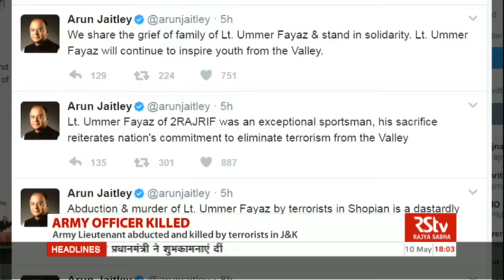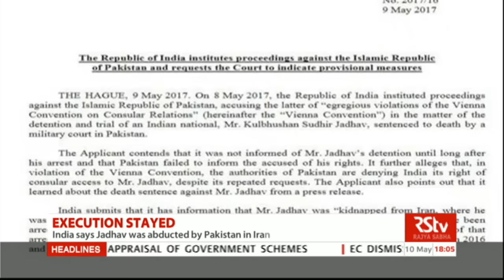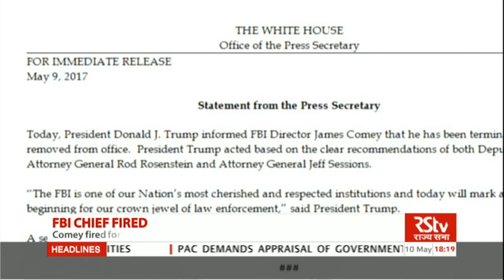English News Bulletin – May 10, 2017 (6 pm)